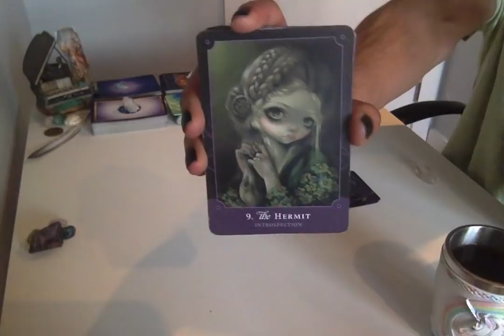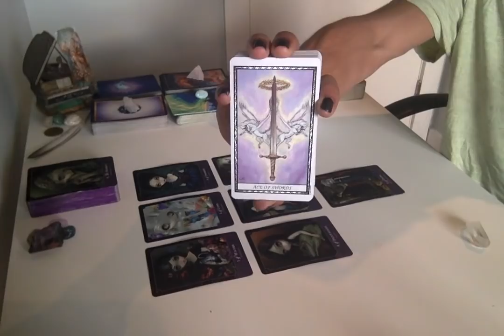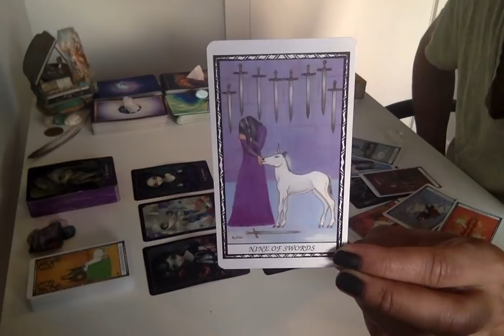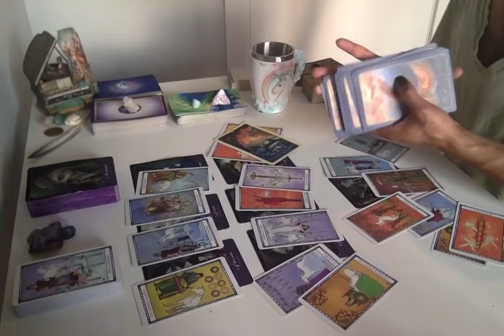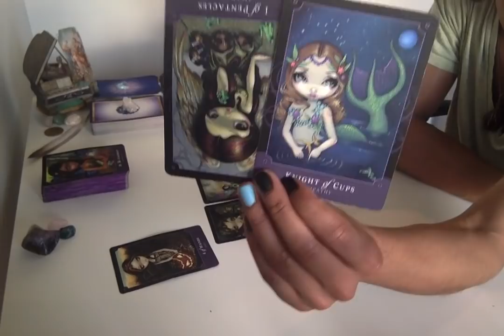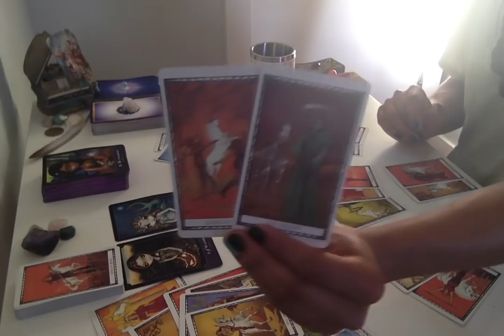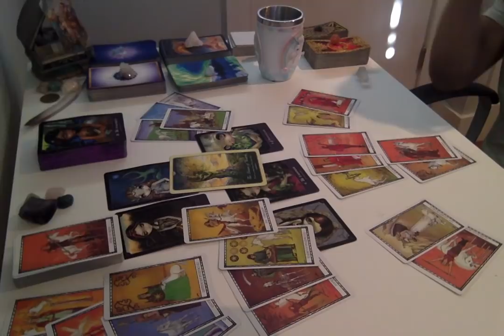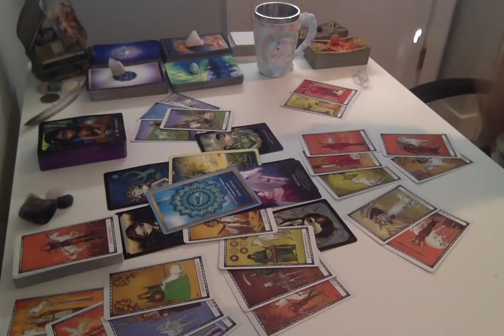Morning Coffee Weekend Edition - * A Self Care Kind Of Weekend * - 11/9 - 11/11/18 Daily Reading